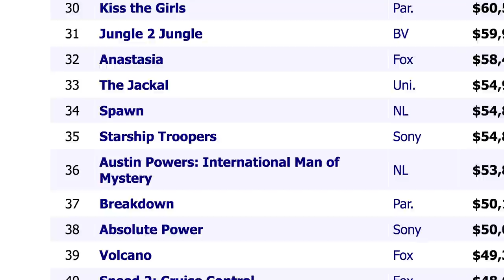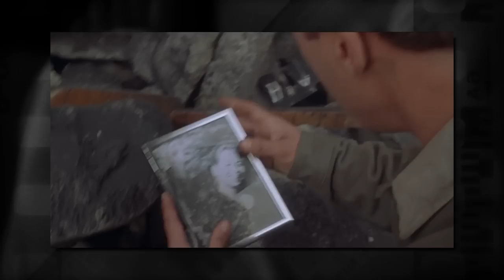Starship Troopers - re:View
Mike and Jay discuss the often misunderstood and underappreciated sci fi action satire Starship Troopers. Would you like to know more?